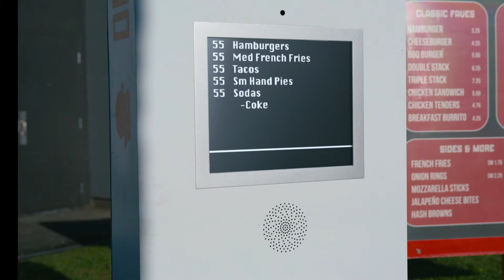55 Burgers - I Think You Should Leave - S03 E03